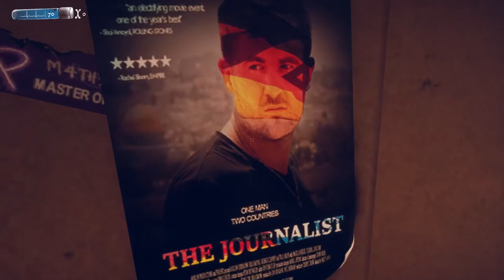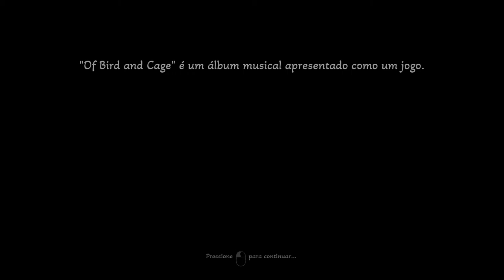Of Bird and Cage - Gameplay do Início, em Português Indie PT-BR!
Desenvolvido pela Capricia Productions e distribuído pela All in! Games, responsável pelo recém lançado e bem elogiado Ghostrunner, Of Bird and Cage trás uma proposta bem interessante, onde você irá jogar um álbum de metal, sim, a música não pára e cada jogatina tem a duração do álbum.